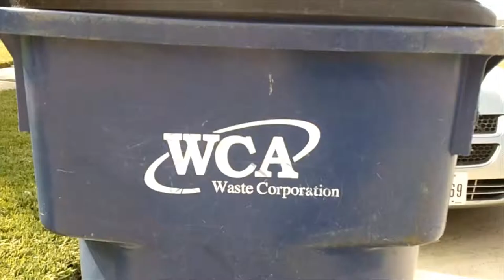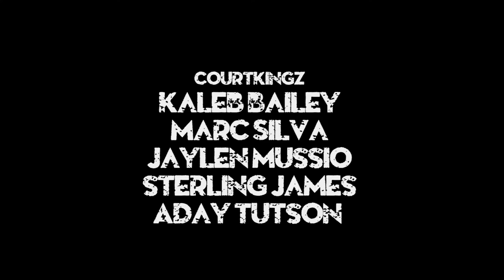CZLGZ-TV | Videos | Concrete CourtKingz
Who's rockin' the concrete on your street? Well these young, talented ballers show their stuff often in the neighborhood with aspirations of becoming the next pros! Check out their moves as they spin, dunk and shoot around on the street as well as have fun a goof off in this promo production by CZLGZ-TV and AnJaGa Studios!